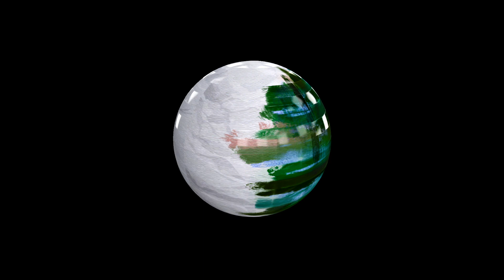[ Melodic House & Techno ] Costa Mp - Voice Soul (Original Mix) [ Sokubu Music Group | Soleid ]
Soleid Present:
Costa Mp - Voice Soul

SOLEID134
1. Costa Mp - Inspiration(Original Mix)
2. Costa Mp - Path (Original Mix)
3. Costa Mp - Voice Soul (Original Mix)

Soleid is an Independent International Record Label specialized mainly in Melodic Techno, Deep House, Indie Dance / Nu Disco, Electronica / Downtempo and Tech House since 2014.